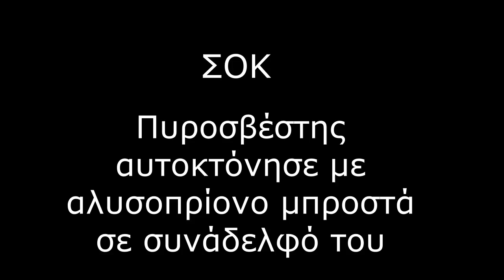ΣΟΚ Πυροσβέστης αυτοκτόνησε με αλυσοπρίονο μπροστά σε συνάδελφό του στην Λαμία.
Δεν το χωράει ανθρώπου νους αυτό που συνέβη το απόγευμα του Σαββάτου στο πυροφυλάκιο του Προφήτη Ηλία Λαμίας.

Τέλος στη ζωή του με έναν τραγικό τρόπο αποφάσισε να βάλει 42χρονος πυροσβέστης, κατά τη διάρκεια περιπολίας στο δασάκι του Προφήτη Ηλία Λαμίας το Σάββατο (13/6) το απόγευμα.

Ο 42χρονος πήρε αλυσοπρίονο και μπροστά τα μάτια του συναδέλφου του έκοψε την καρωτίδα του, με αποτέλεσμα να χάσει τη ζωή του.

Για να αποφύγουμε τέτοιες ειδήσεις στο Μέλλον αν δείτε αυτά τα σημάδια σε κάποιον συνάνθρωπό μας καλέστε αμέσως το 1018 Η Κλίμακα.

Προειδοποιητικά Σημάδια
στη συμπεριφορά ενός ανθρώπου που σκέφτεται να αυτοκτονήσει

Είναι πολύ θλιμμένος, ανήσυχος ή βρίσκεται σε πανικό
Κλείνεται στον εαυτό του, απομονώνεται
Δυσκολεύεται στις σχέσεις του με την οικογένεια και τους φίλους του
Χάνει το ενδιαφέρον του για δραστηριότητες που πριν τον ευχαριστούσαν
Πέφτει η απόδοσή του στη δουλειά ή το σχολείο
Αλλάζει η συμπεριφορά του (γίνεται απαισιόδοξος, ευερέθιστος, απαθής ή εμφανίζει οποιαδήποτε ξαφνική αλλαγή στη συμπεριφορά)
Μιλά για το θάνατο ή για την αυτοκτονία
Αναζητά θανατηφόρα μέσα (όπλα, χάπια κλπ)
Αλλάζουν οι διατροφικές του συνήθειες (έχει αυξημένη όρεξη για φαγητό ή αντίθετα έχει μειωμένη όρεξη και χάνει βάρος)
Αλλάζουν οι συνήθειες του ύπνου του (έχει αϋπνία ή υπνηλία)
Αισθάνεται ενοχή, ντροπή, αναξιότητα
Αισθάνεται απελπισμένος
Αισθάνεται αβοήθητος
Αισθάνεται παγιδευμένος, ότι βρίσκεται σε αδιέξοδο
Έχει την ξαφνική επιθυμία να τακτοποιήσει προσωπικές υποθέσεις (π.χ. συντάσσει τη διαθήκη του)
Χαρίζει προσωπικά του αντικείμενα
Κάποιος που σκέφτεται να αυτοκτονήσει συνήθως εμφανίζει ένα ή περισσότερα από αυτά τα σημάδια στη συμπεριφορά του. Σε περίπτωση που παρατηρήσουμε αυτά τα σημάδια στη συμπεριφορά ενός δικού μας ανθρώπου πρέπει να απευθυνθούμε το συντομότερο δυνατό σε κάποιον ειδικό (ψυχολόγο ή ψυχίατρο). Ωστόσο, αξίζει να αναφερθεί ότι τα σημάδια αυτά δεν εμφανίζονται σε κάθε άνθρωπο που σκέφτεται να κάνει κακό στον εαυτό του. Είναι πιθανό ένας άνθρωπος να σκέφτεται να αυτοκτονήσει χωρίς να αλλάξει η συμπεριφορά του με κάποιον από τους παραπάνω τρόπους.